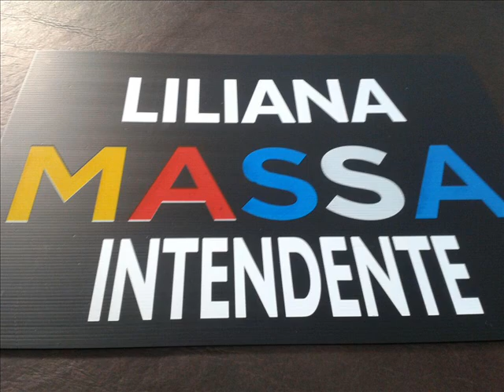jingle Liliana 0001